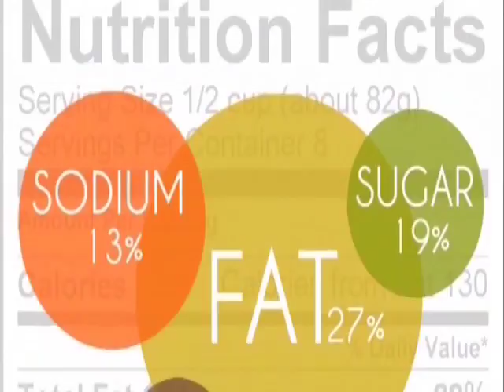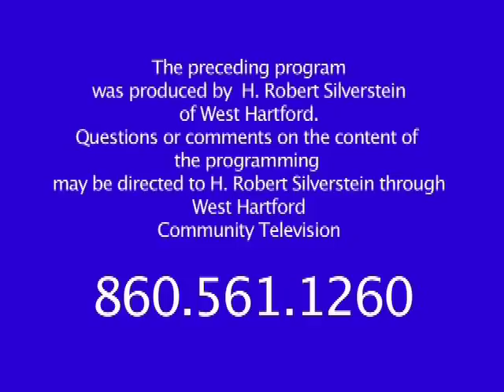Putting it All 2-Gether (March 2017)